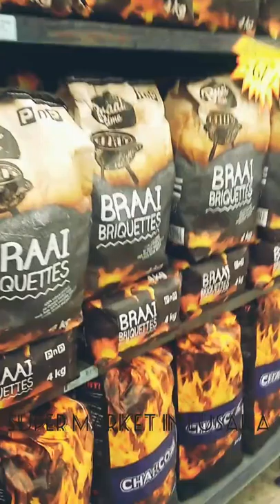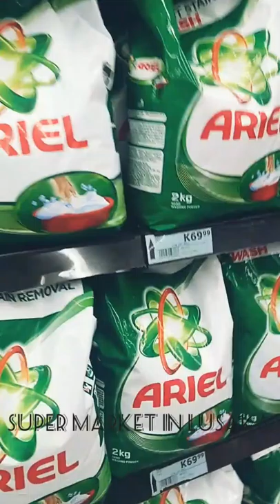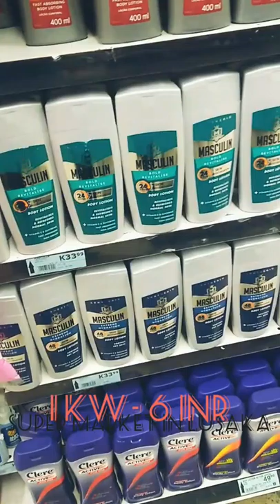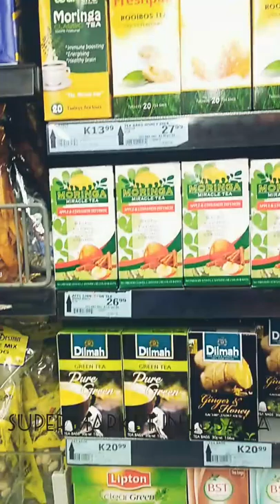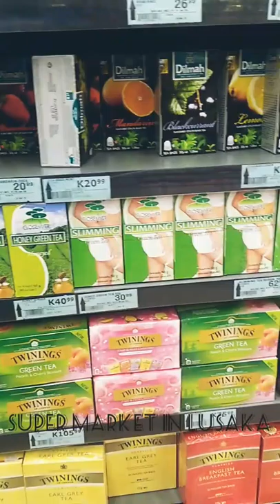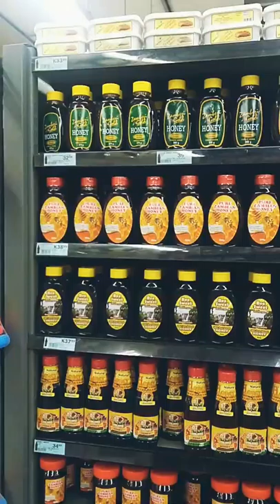Super market in Lusaka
In this video I tried to show how supermarket looks like in Zambia and how the price of goods in this mega market.